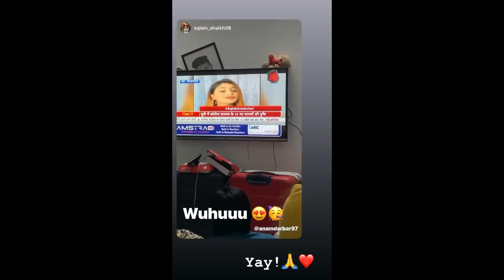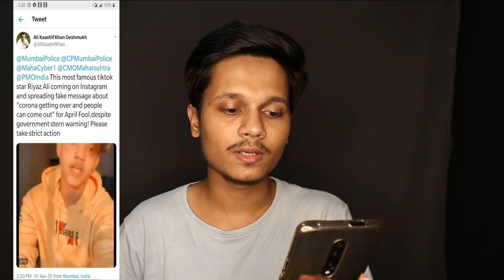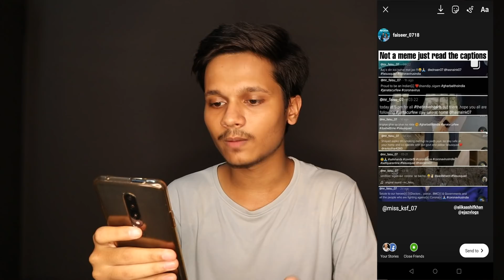Police Case Against Faisu 07 and Riyaz, Hasnain 07 and Somya Daundkar New Song, Arishfa Khan, Team07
Edit :
Shaikh Ejaz

Concept & Actors :
Ejaz